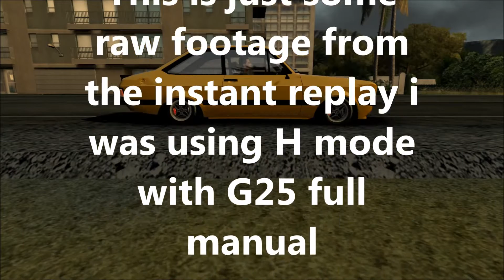Test Drive Unlimited Ford Escort Mk2 drift action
this is some raw unedited footage from some drifting i did in the twisty roads, I setup a race and then used the (instant replay) feature to get the footage hope you enjoy it ;)

Car in Vid is Miha's Ford Escort Mk2 it can be found at HF Garage
the Sound & physics i did my self